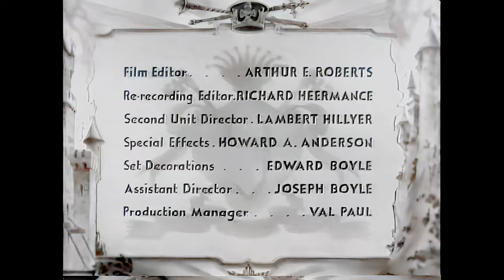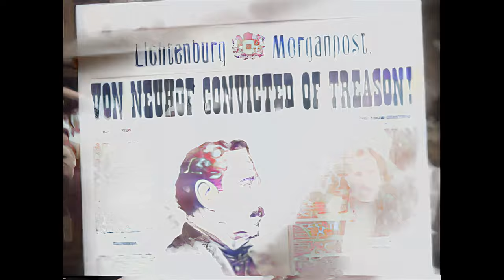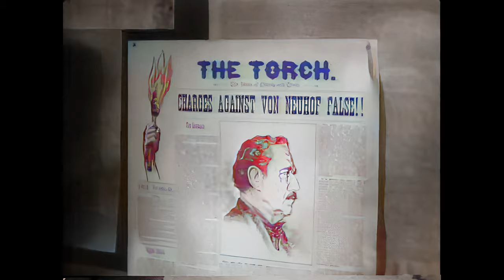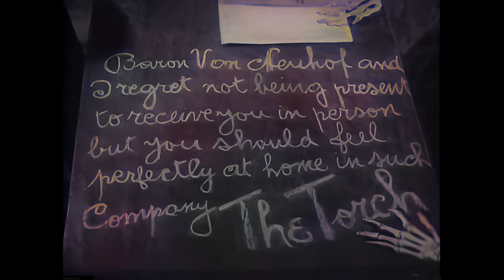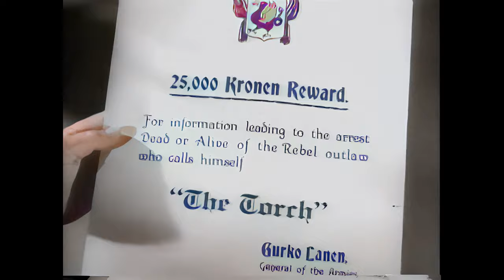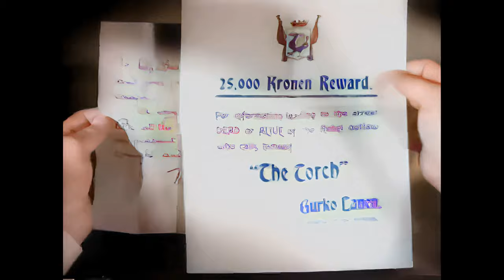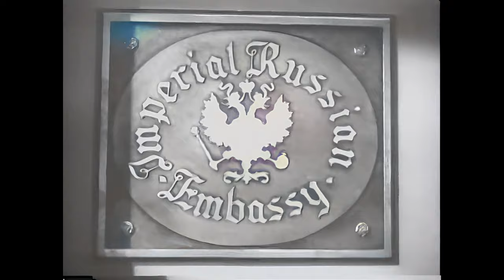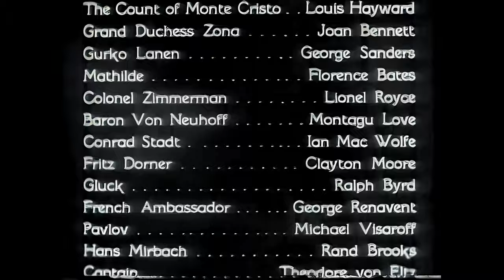The Son Of Monte Cristo 1940 (Rowland V Lee) - Full Movie - 4K - Colour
In the 1940 film "The Son of Monte Cristo," directed by Rowland V. Lee and starring Louis Hayward, Joan Bennett, and George Sanders, the story unfolds in 1865 in the Balkans' fictional nation of Lichtenburg. General Gurko Lanen holds dictatorial power, while the rightful ruler, Zona, seeks aid from Napoleon III of France. The Count of Monte Cristo, visiting Lichtenburg, becomes enamored with Zona and commits to assisting her cause. Adopting disguises as a foppish banker and a masked freedom fighter, he engages in rapid-fire intrigue and derring-do to bring justice and restore Zona to her rightful place as ruler.